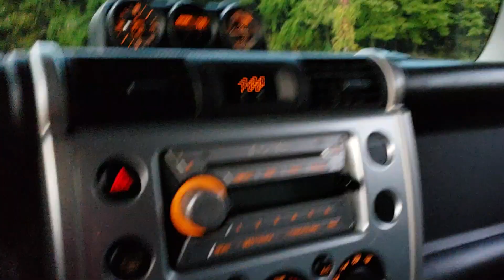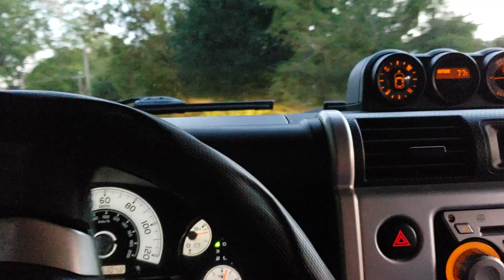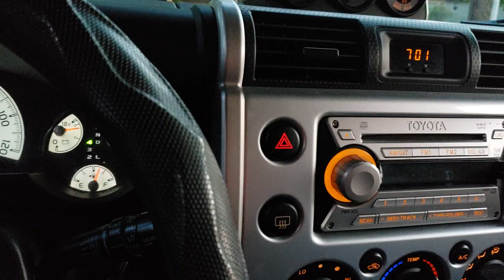16 vs 20s FJ cruiser